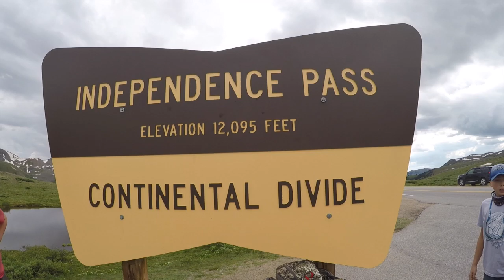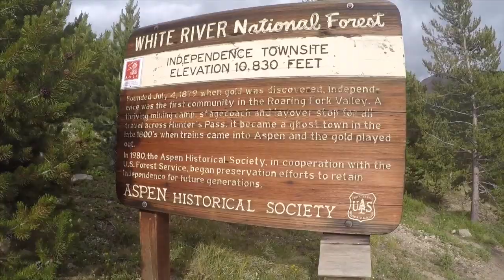VLOG #4 | Hiking Up Mount Elbert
Hey guys, Tristan here! Today is the day, the day my friends and I climb to the summit of Mount Elbert, a mountain in the Rocky Mountains about 14,500 feet in height. The ten-mile hike going up and ten-mile hike going down, twenty miles altogether. Do I make it to the top of the summit or get close enough? Watch the video to find out!

E X T R A  V I D E O  I N F O:

Video Locations
- Continental Divide, White River National Forest, and Mount Elbert